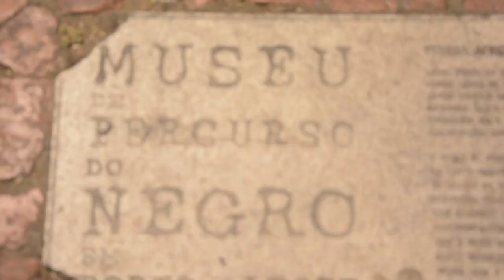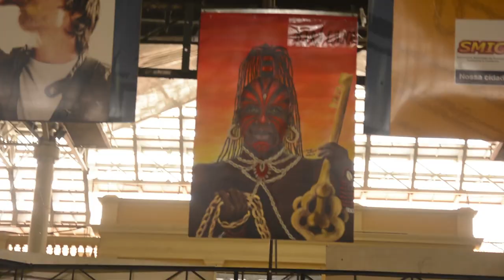Oficinas no Quilombo dos Alpes: territórios negros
Registro audiovisual de oficina realizado pelo Núcleo de Estudos Geografia e Ambiente no Quilombo dos Alpes em 2018.

Trilha Sonora: Eu e meus camaradinhas
Igor Assunção guitarra
Bodão Artenula bateria
Billy Valdez baixo
Sandré Sarreta voz
Marcelo Cougo voz e violão
Domício Grilo percussão
Lucas Kinoshita sopapo
Mário Pirata declamação
Coro infantil das crianças da Ocupação Lanceiros Negros
Música de Marcelo Cougo com letra de Richard Serraria e Marcelo Cougo